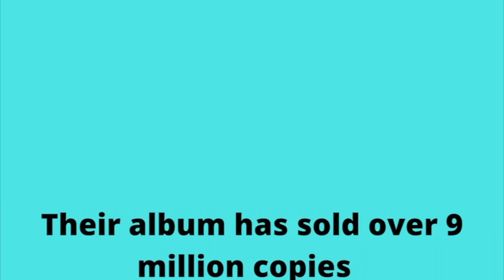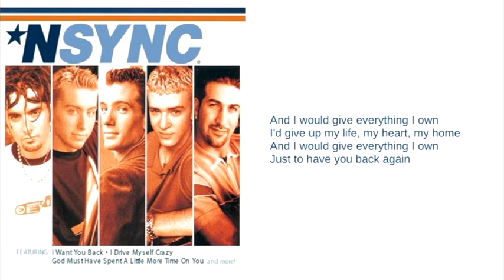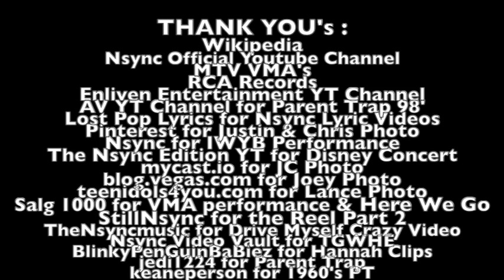N*sync Turns 25|Always Popular Podcast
This is on the 25th anniversary of N*sync's debut album N*sync and plus more pop culture news! This is the last episode of the Anniversary Series for awhile and I'll be moving onto something next! Overall, 18th episode of my Channel.